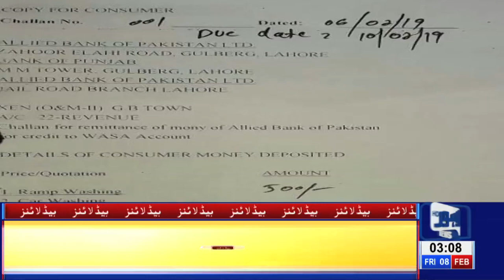03 AM Headlines Lahore News HD – 8th Feb 2019